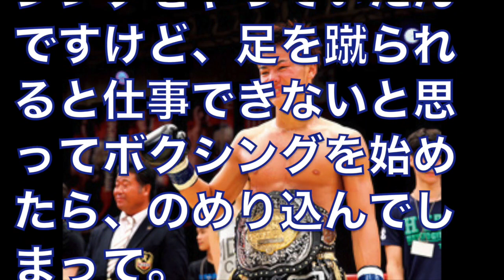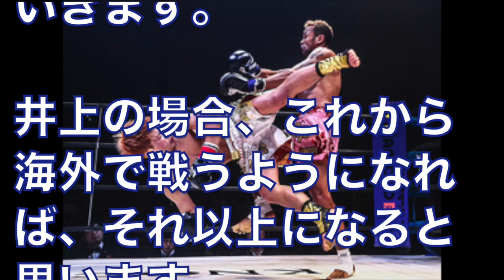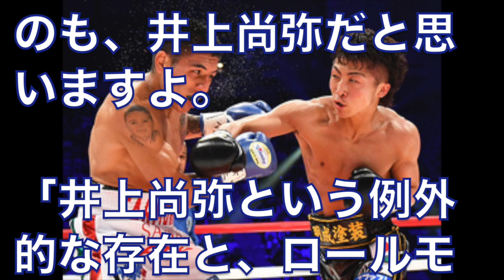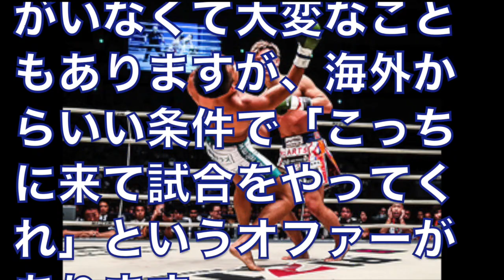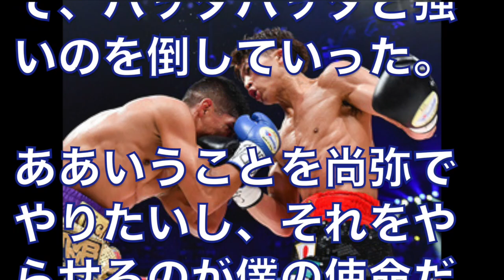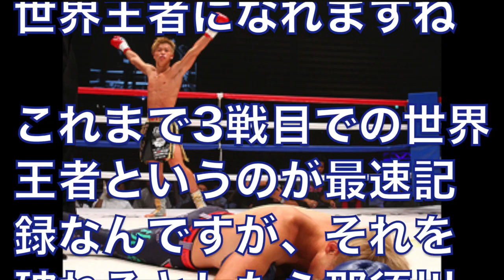[ボクシング]井上尚弥、海外オファーも契約決まらず！ラスベガス進出か。井上尚弥vs〇〇の可能性は？ボクシングの未来はどっちだ。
『説明』

日本プロボクシング協会の会長を務め、男女合わせて世界王者を4人輩出している大橋ジムの会長でもある元チャンピオンと、じつはボクサーだったという池田純氏が、岐路に立っている業界の将来像を語り合った。

『関連動画』

【日本が誇る怪物！】井上尚弥 全KO集 2017年版 Naoya Inoue All 12 KO Highlights

【田興毅もびっくり！】井上 尚弥 vs すぎる韓王者ｗ【アゴパッカン系】 1R

【海外の反応】井上尚弥にボコボコにされた男。試合後思いもよらぬコメント残す。その姿に感動…。［Yoann Boyeaux］　（和ノ輝キ『ココロ』）

おとといのボクシング　 比嘉大吾 世界戦 　最新　ＶＳ モイセス・フエンテス

比嘉大吾、初回KO！日本記録に並ぶ15連続KO　沖縄での世界戦で日本選手初勝利 プロボクシング boxing 2018年2月4日

キックボクシング史上最高傑作VS元ボクシング世界王者　那須川天心 vsアムナット・ルエンロン

引用元様